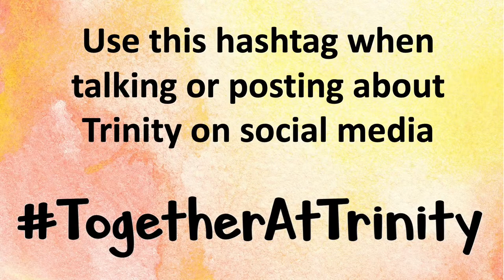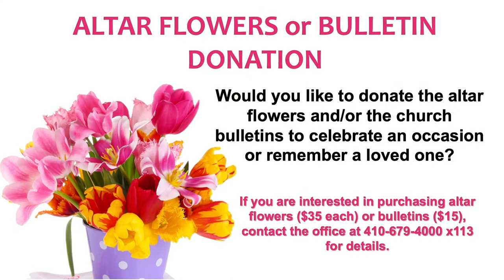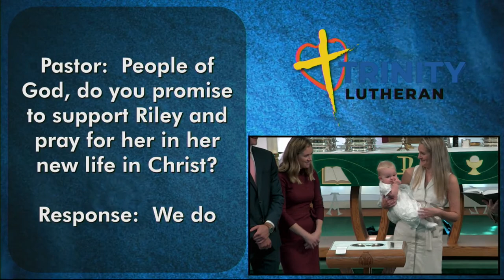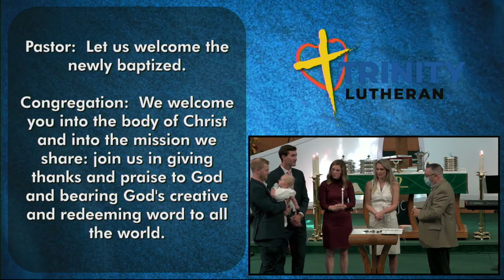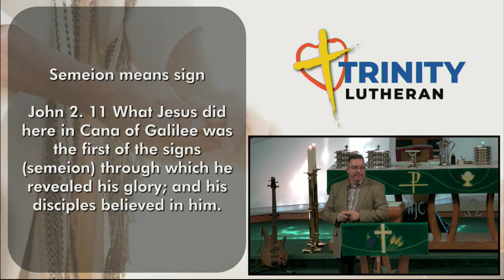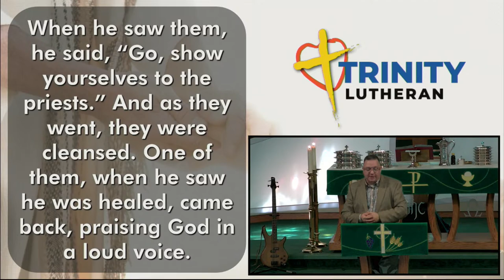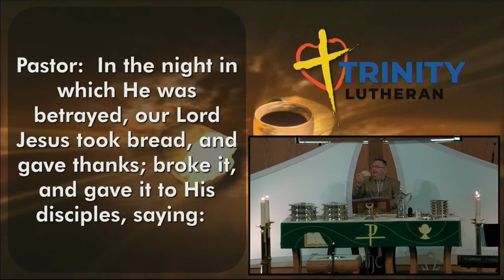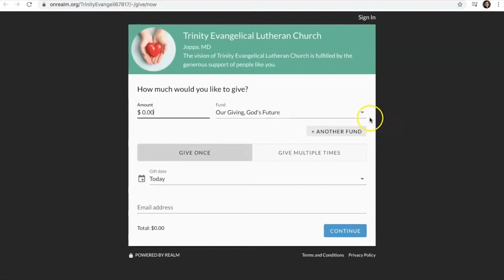Contemporary Worship Live Stream (September 26, 2021)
The live stream of Trinity's contemporary worship celebration on Sunday, September 26, 2021 at 11:00 am.

If you would like to dig deeper into the sermon material from last weekend, use these questions as discussion starters with family and friends.  Here’s the link to the proclamation:
Question 1 – Have you ever experienced a miracle in your life or in the life of someone you know?
Question 2 – The woman with blood would have been considered unclean by Jewish standards.  What do you think her life was like because of this?  Malachi 4:2 says that the sun of righteousness will rise with healing in his wings.  Wings can be translated as fringe or edge of a garment.  Take time to Google “healing in his wings” and be amazed at how literal God’s Word can be.
Question 3 – When God heals with His power (dunamis), how can we show others our faith in God and our thanksgiving for the healing?